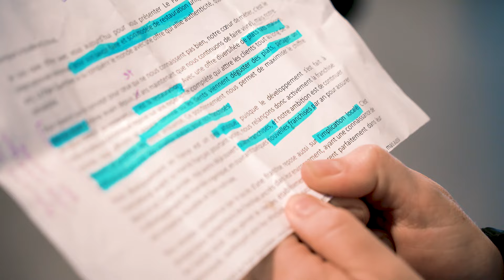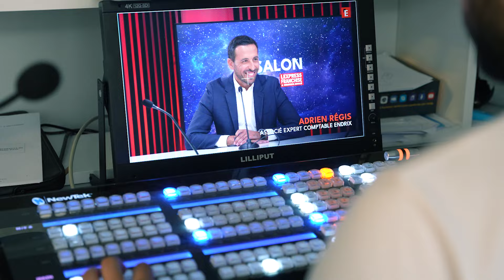Best-of - 2ème édition du E-SALON de la Franchise BY l'Express Franchise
E-salon L'Express Franchise & Commerce associé ! 🌟

Mardi 10 septembre de 9h à 19h nous avons organisé la 2ème édition du E-SALON de la Franchise !

🎥 10h de live non stop
 🎤 50 enseignes sont venus pitcher leur concept en direct
🧑‍💻 Plusieurs milliers de candidats à la franchise se sont connectés de partout en France pour s’inspirer, découvrir et poser leur questions en live
🔥 9 grands témoins se sont succédés tout au long de la journée :
Adrien REGIS, Yann Micque, Alain Weill, Jean-Pierre Nadir, Gaëtan de Sainte Marie, Francois-Xavier Awatar, Olivier URRUTIA, Lucie Mégard, Sylvain BARTOLOMEU.